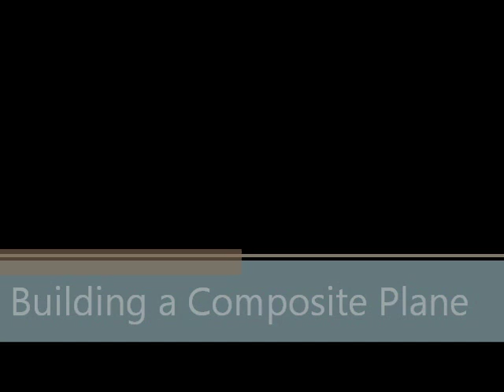Building a Composite Plane - Finishing the Tail #10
Building a composite 15-300 rc pylon race plane